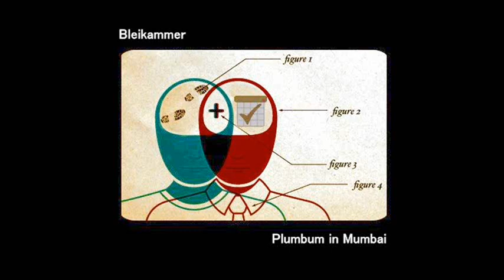Bleikammer Plumbum in Mumbai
Bleikammer
Berlin